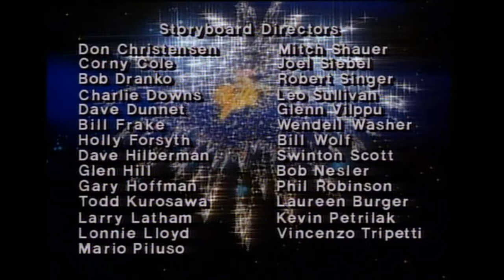Moondreamers Twinkle, Twinkle, Little Moondreamer 1&2 RESTORED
Bitsy and Blinky meet Roary and Ursa and they all travel to Starry Up to become Moondreamers, but Scowlene has been freed from Monstrous Middle and is intent on ruining everyone's fun.